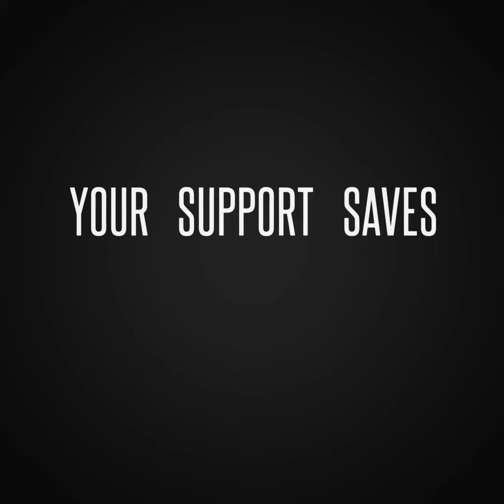Ding & Dong Rescue